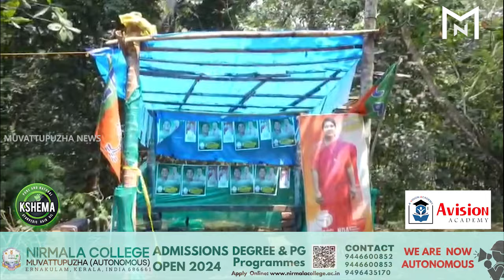സാമൂഹ്യവിരുദ്ധര്‍ തീയിട്ട് നശിപ്പിച്ച പാലക്കുഴയിലെ BJP യുടെ തെരഞ്ഞെടുപ്പ് ഓഫീസ് പുനര്‍നിര്‍മ്മിച്ചു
Muvattupuzha News